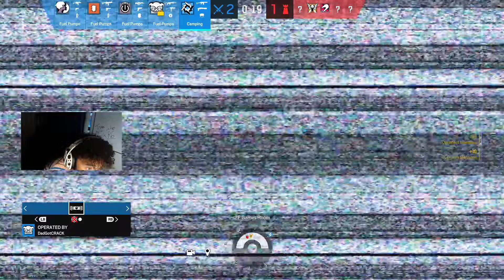I MIGHT BE BACK?...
Sensitivity:
Vertical: 33
Horizontal: 100
ADS Sensitivity:
1.0x = 26
1.5x = 30
2.0x = 34
2.5x = 38
3.0x = 42
4.0x = 46
5.0x =  50
12.0x = 65

Game Information: Rainbow Six Siege is a high-precision, tactical shooter that prioritizes careful planning teamwork and finely tuned tactical play. Since its release in 2015, the game has radically expanded, adding extra maps, new operators, weapons, and themed seasonal events.